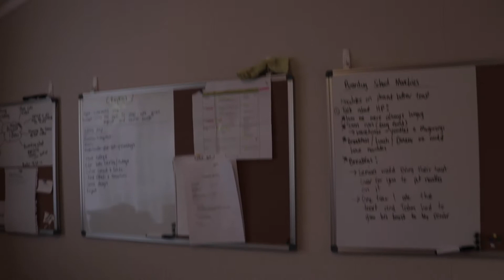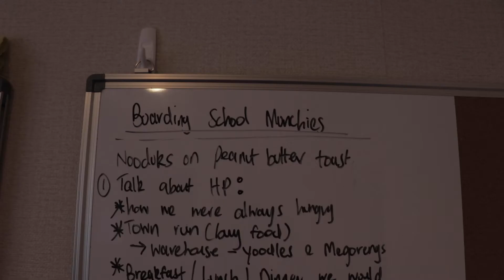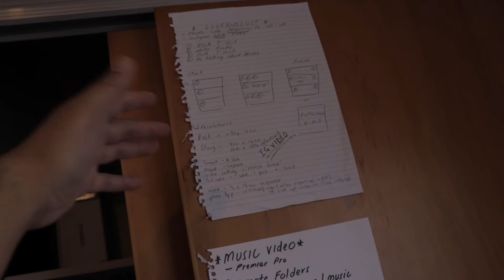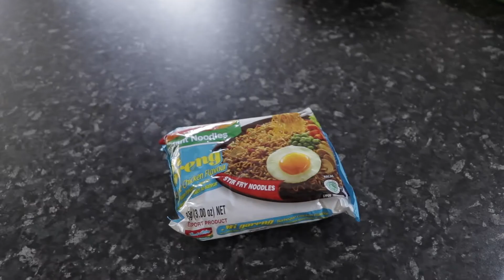Mi Goreng noodles are LIFE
Boarding school for me never turned out to be the scary stories I grew up hearing about. It rather turned out to be one of the best experiences in my life! Unfortunately being hungry all the time was REAL and noodles, Mi gorengs a huge one, were one of many foods and extra snacks we could get to get us to the next meal. I hope you enjoy the vlog. Thank you and Enjoy : )